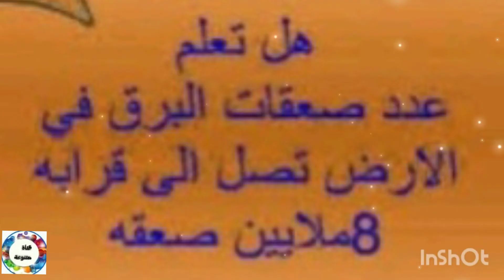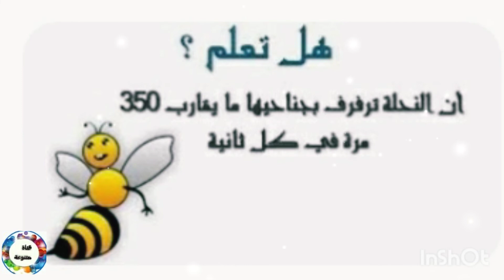معلومات....هل تعلمها🤔 ؟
هل تعلم_معلومات_الدكتور محمد فائد_

في هدا الفديو معلومات عامة للاستفادة.

فضلا وليس امرا المرجو الضغط على زر الاشتراك والضغط على زر الاعجاب ليصلكم كل جديد وشكرا.